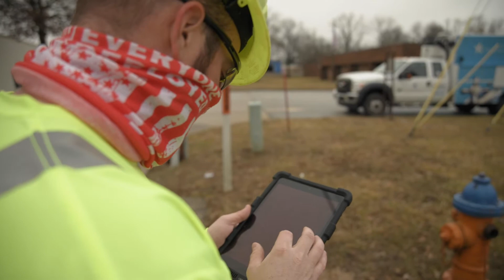Empowering Everyone: Unlocking Potential at American Water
Ready to shine? At American Water, we foster an equitable, inclusive and supportive environment where everyone can reach their full potential. Watch this video to discover how we empower employees through equitable opportunities, ongoing development, and a culture of collaboration. Join us in a workplace where you feel valued, empowered, and ready to thrive!

About American Water
American Water (NYSE: AWK) provides high-quality water and wastewater services across the nation. Headquartered in Camden, NJ, we are the largest regulated water and wastewater utility company in the U.S. American Water’s talented professionals live and work in the communities they serve and are committed to customer service, operational excellence and the delivery of high-quality, reliable drinking water, as well as provide safe and effective wastewater treatment and other water-related management services.